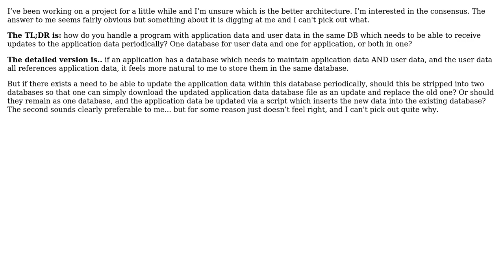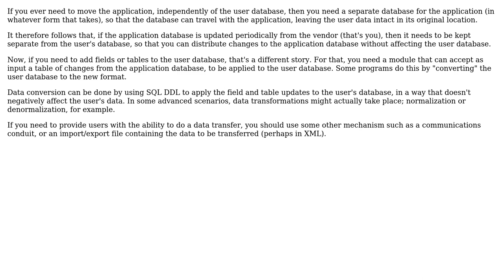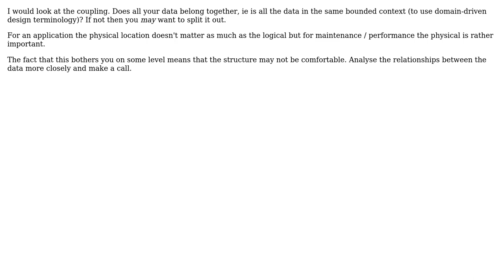Software Engineering: Should one use a separate database for application data and user data?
With thanks & praise to God, and with thanks to the many people who have made this project possible! | Content (except music & images) licensed under CC BY-SA | Music | Images & others | With thanks to user trycatch user Robert Harvey user GrandmasterB and the Stack Exchange Network Trademarks are property of their respective owners. You are responsible for your own actions.